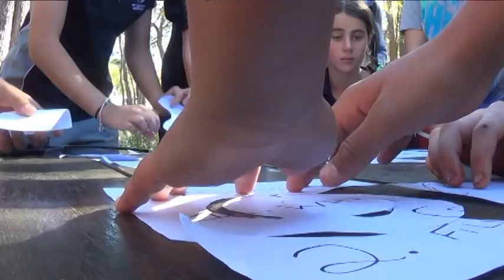DFES - CAC Bindoon I Cadet Camp Mundaring 2013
Luke Bernhard 2013